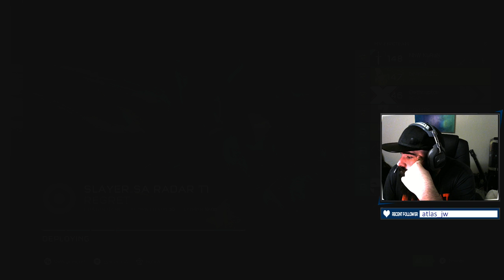Sweaty testing, of the settings Halo 5 should be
The start of this clips is munted, skip like 1 min in and the framerate fixes.

These are something close to the settings that Halo 5 comp should be, maps need to be balanced a little more, and all autos are way too strong.